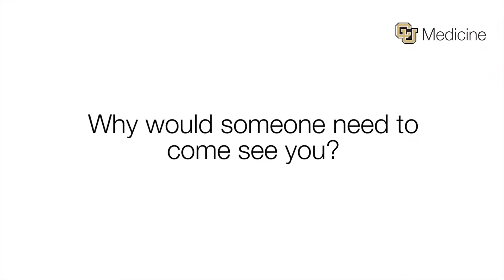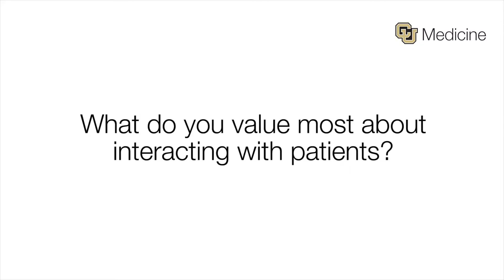Featured CU Medicine Provider: Dr. T. Jay Kleeman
Dr. T. Jay Kleeman is a foot and ankle specialist with CU Medicine Orthopedics. You will find him at our Broomfield and Longmont locations.